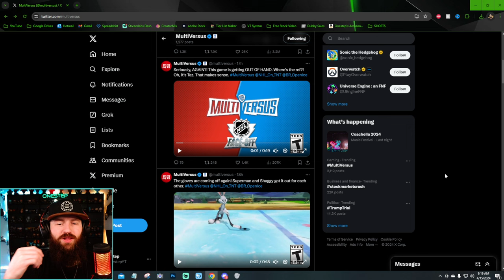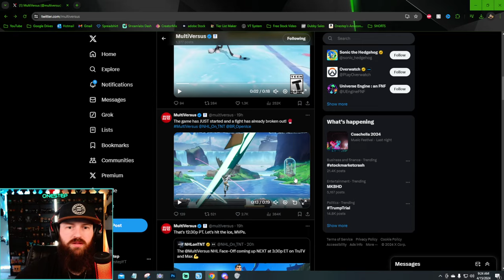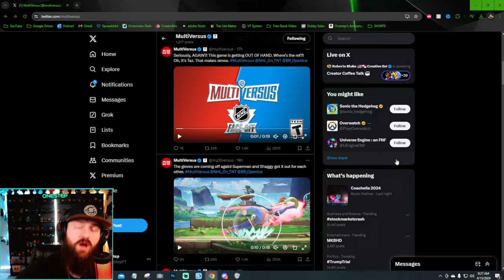MultiVersus Gets NEW Mechanics! Parries & Cancels (Breakdown)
MultiVersus Gets NEW Mechanics: Parries & Cancels (Breakdown) MultiVersus is getting new mechanics added to the game! Including Parries, and Move/Dash Cancels. How do they work? Well, let's slow things down and break down these moves that were teased, frame by frame and see what we can move of these new mechanics. How game changing will they be? Let's talk about it!